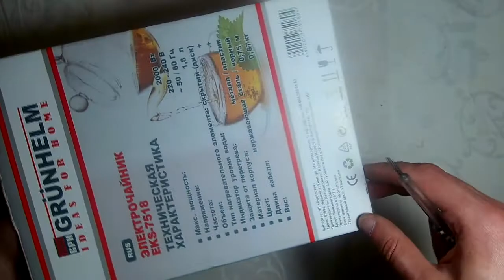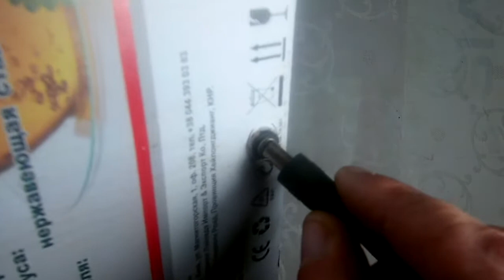Делаем электросушилку из бумаги,резистора и вентилятора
Полезная поделка с бумаги,которая пригодится в каждом доме.